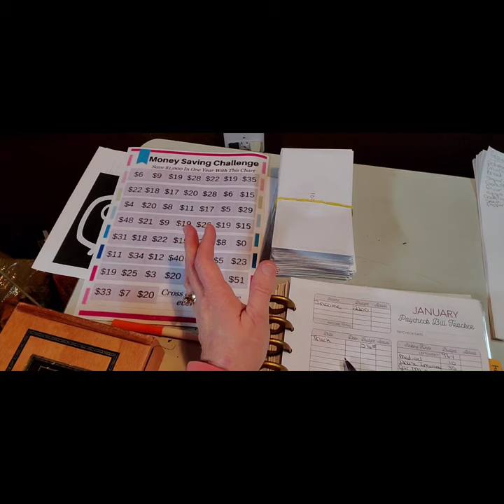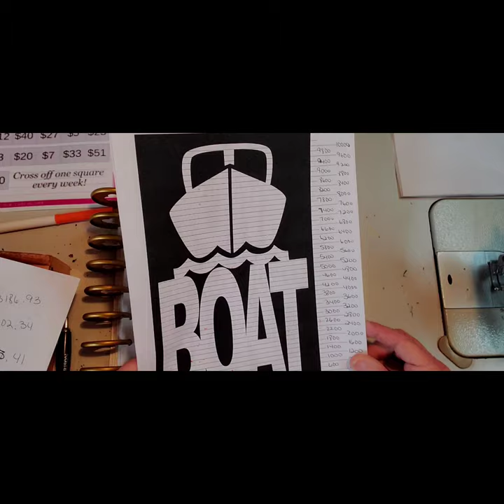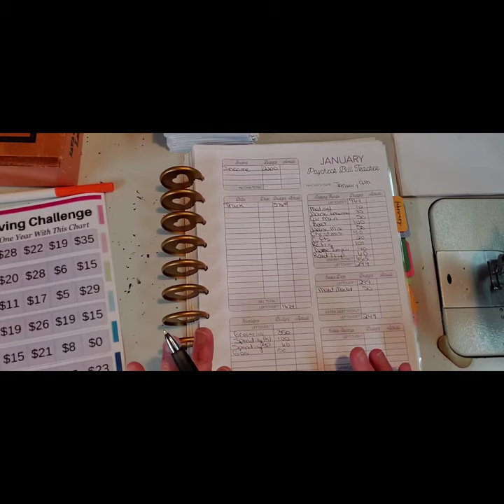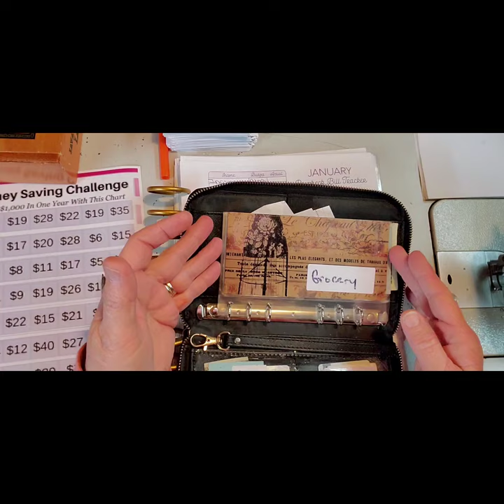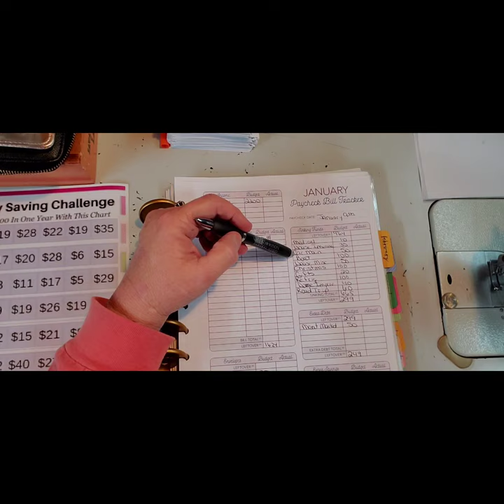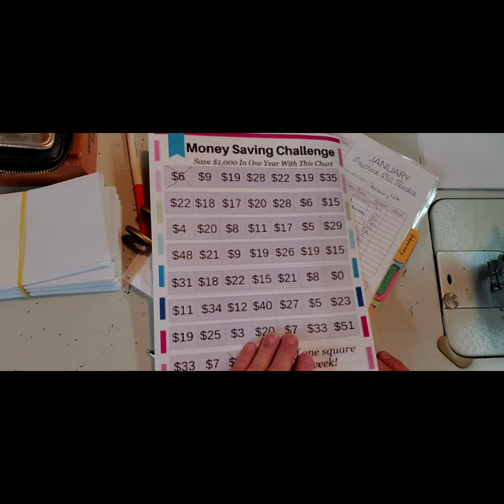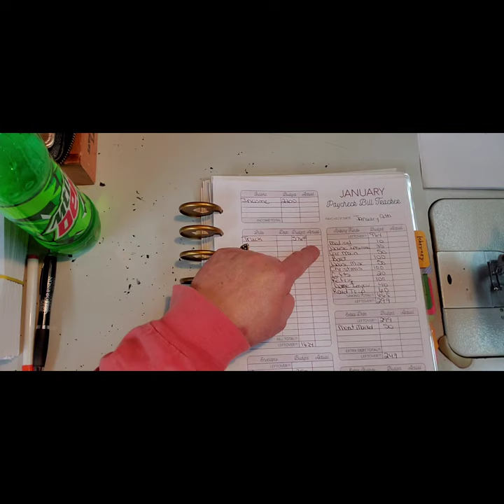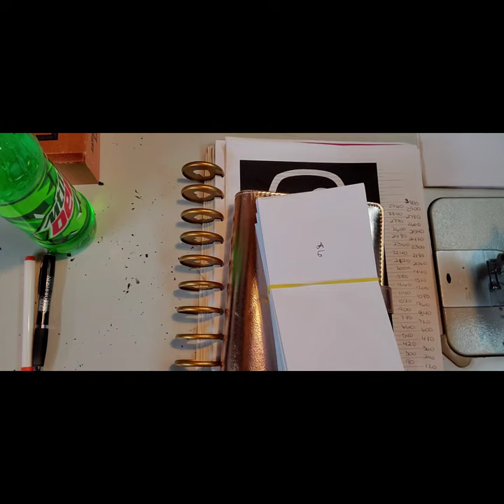2021 Budget, Challenges Getting Everything Set up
Do you have a money New Years Resolution? Its time to get your Budget and Savings Challenges set up?

zipper plastic pouches

Charts from:
DebtFreeCharts.com

PAYCHECK TO PAYCHECK printable  workbook from:
Thebudgetmom.com

Happy Mail: Sonyas Creations
                       Rogersville Al 35652

etsy shop